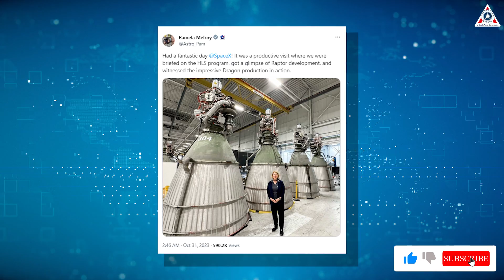What SpaceX just did with the Raptor at Starbase shocked NASA Artemis teams...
Well, how many Raptor engines are there?
100? 200? 300? All is not correct!
Yes! There probably have to be up to 400 engines, maybe even more.  This represents a significant advancement, not just in sheer numbers but also in the continuous refinement of SpaceX's techniques over time.
That's insane!
I'm sure the entire NASA Artemis team must have exclaimed just like me when witnessing this during their latest visit to Starbase.
Let's find out in today's episode of Alpha Tech::
How SpaceX shocking the NASA Artemis team over and over again at Starbase?